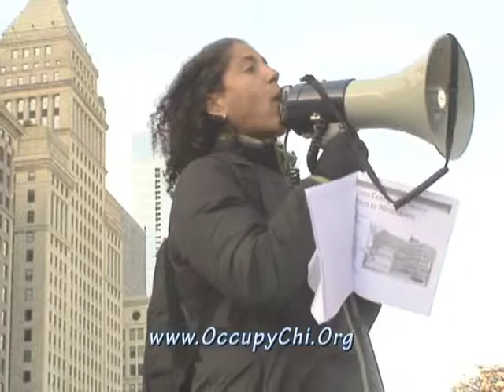Mary Platillo, Public Housing at Occupy Chicago